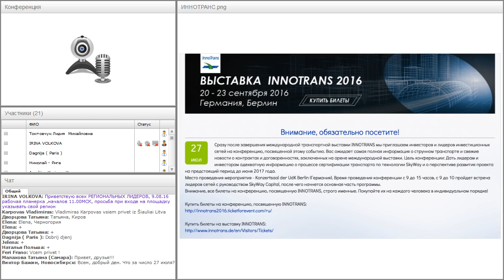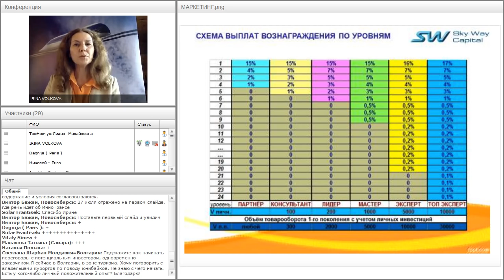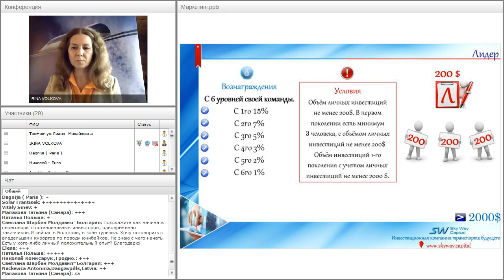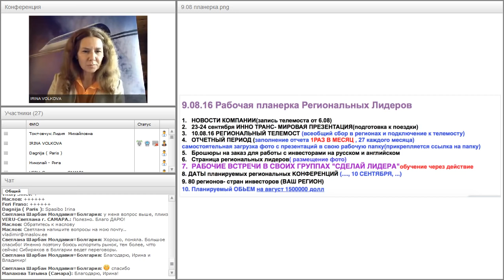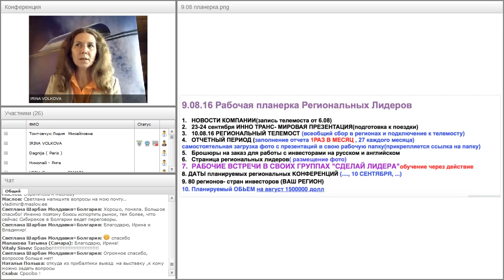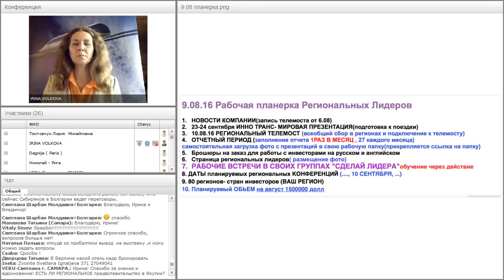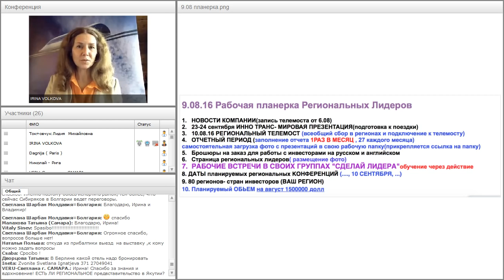Вебинар от 09.08.2016. Рабочая планерка для региональных лидеров SkyWay Capital.